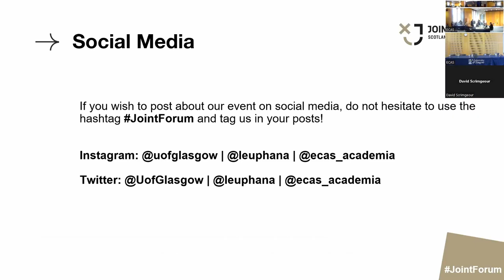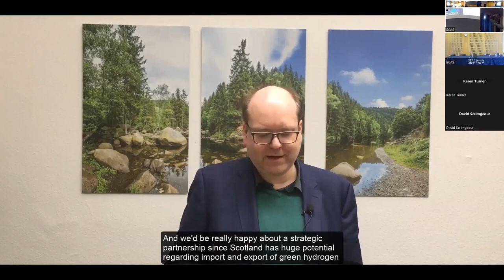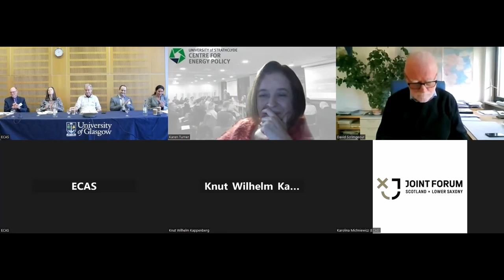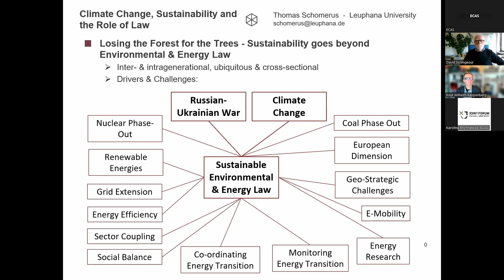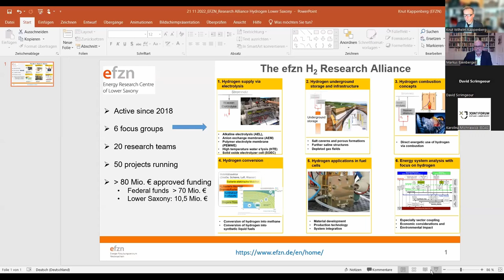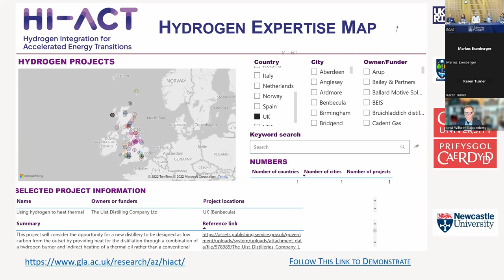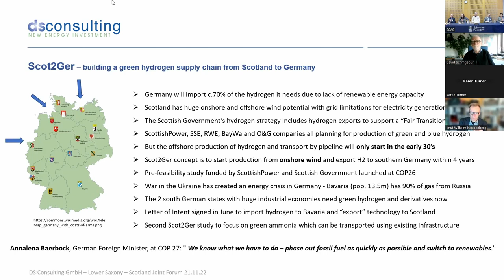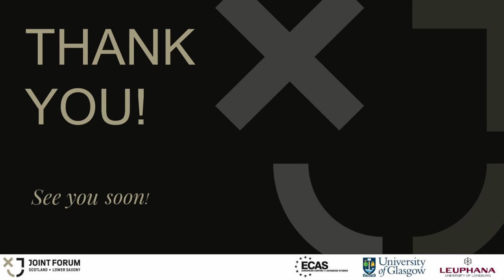Joint Forum 2022 - Recorded Livestream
The third edition of the Lower Saxony - Scotland Joint Forum on Monday, 21 and Tuesday, 22 November 2022 was a whole success! If you want to learn more about the event, visit our or go directly to the Joint Forum